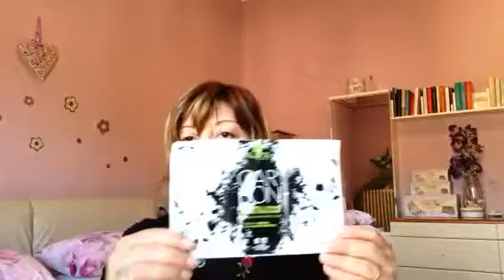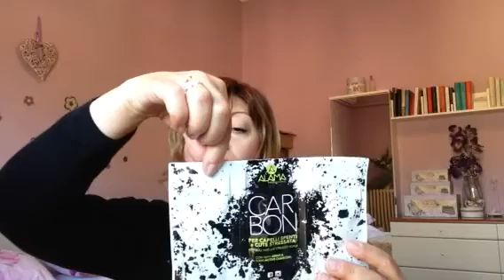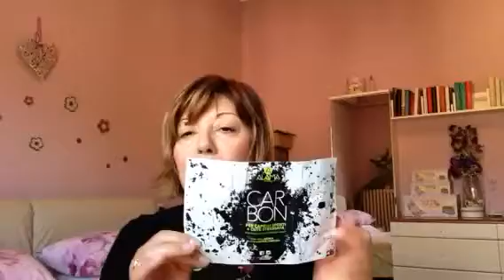Unboxing 🌷 MY BEAUTY BOX Aprile 2018 🌷 è arrivata la primavera 😀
Mybeautybox.it
Utilizza il mio codice MANT330 ed avrai lo sconto del 10%  su qualsiasi abbonamento che vorrai sottoscrivere 🌷

🌸Seguimi anche in Instagram
Solelorybeauty

🌸Metti 👍 sulla pagina Facebook= SoleLoryBeauty